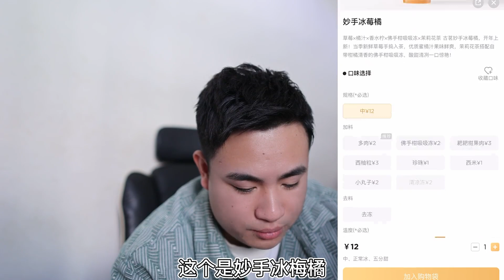挑战把古茗奶茶所有的单品买光要花多少钱？哪一款味道最值得买？【饞大鑫】